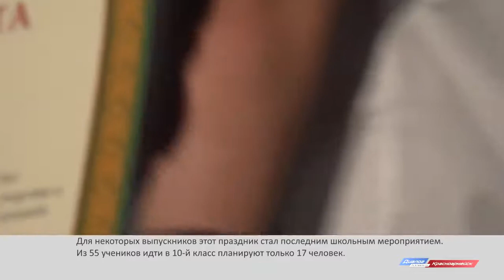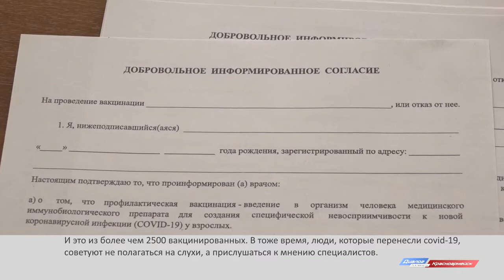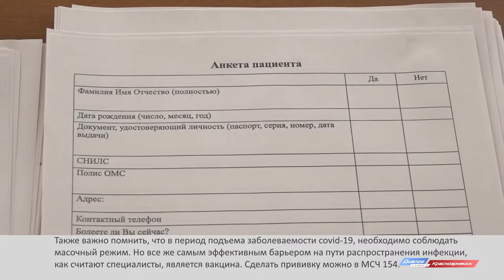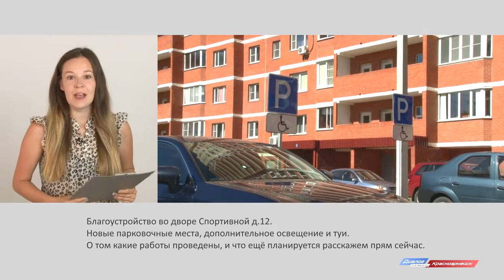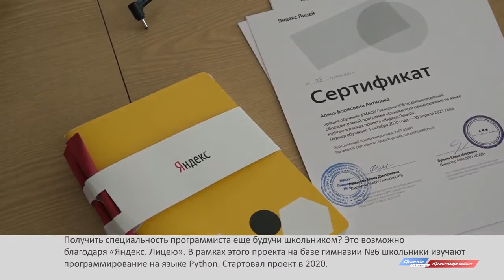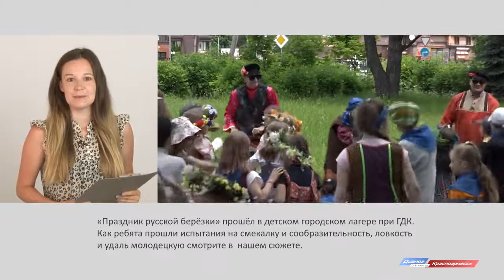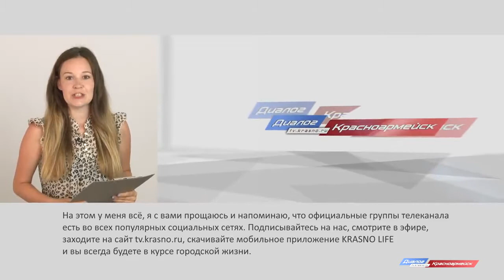Новости Красноармейского ТВ от 23.06.21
- Выездные бригады медиков проводят прививочную кампанияю в учреждениях города.

- Красивые и счастливые. Выпускные балы прошли в школах Красноармейска.